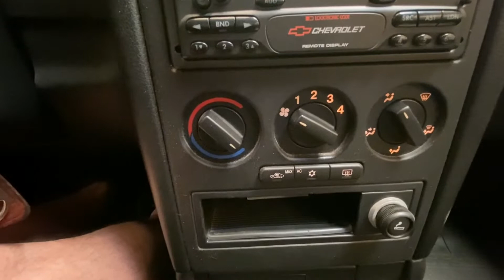Chevrolet Astra 1 8 GL 2001 4 puertas en venta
Chevrolet Astra en Impecable estado.
Optima linea, buenas cubiertas, atendido en SDA Inyección
Mecánica impecable, último servicio 132.000 KM
Funciona todo sue equipamiento.

AUTO LOGIC

Cuando confías la venta de tu vehículo en profesionales, estás eligiendo un servicio de Marketing para alcanzar la mayor cantidad de posibles clientes dispuestos a pagar un precio justo.

Cuando comprás con nosotros, tratas con el titular del vehículo.

Todos nuestros autos están publicados con un video en este canal.